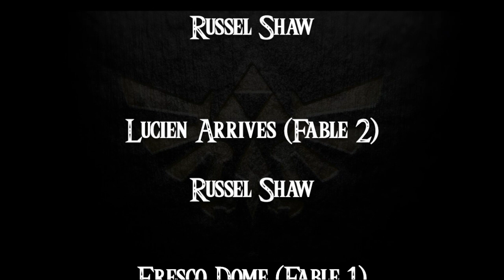Majora's Mask- a novelisation by FakeJake93- Chapter 53: The Man Behind the Mask 1 [Content Warning]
"What makes you happy? I wonder... what makes you happy... does it make... others happy, too?"

- Moon child- Majora's Mask

[Content warning- graphic violence]

Here is Chapter 53 of Majora's Mask by FakeJake93- The Man Behind the Mask Part 1

For those celebrating this Easter holiday, I wish all of you a wonderful holiday.

 Unfortunately, I cannot wish for the same happiness for the characters in this story.

Cast Credits

 Author______ FakeJake93

 CaroCabaConiVO _______ Link

Thank you to the following Patrons for supporting this channel and podcast.

Joseph Sigler

Millan Kollarcik

Preston Dohrer

CassieO

Elena, K.

Becky, R.

TyFire02

Modstin

Tyler, S.

The Biggest Chills

KawaiiMie

CJBeSlashin

Music Credits

Terrible Fate by Theophany

Oakvale (Fable 1) composed by Russel Shaw

A Perfect World (Fable 2) composed by Russel Shaw

Lucien Arrives (Fable 2) composed by Russel Shaw

Fresco Dome (Fable 1) composed by Russel Shaw

Reliquary (Fable 3) composed by Russel Shaw

Picture Credits:

Happy Mask Salesman by Johnny Cago

Moon Child by StrongCooky